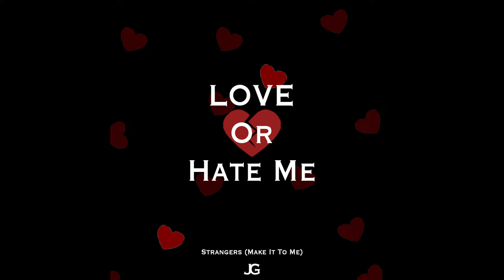Jay Graham - Strangers (Make It To Me)(Audio)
Jay Graham - Strangers (Make It To Me)(Audio) Produced By: Polaris